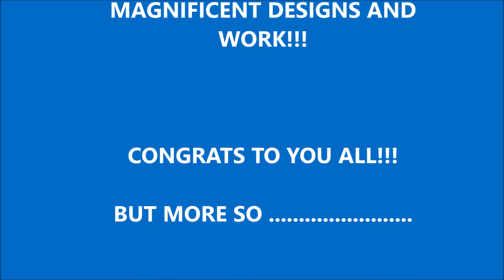Northern Highlands - Honors Architectural Drawing Capstone Project Movie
From over 580 pictures taken over the course of the school year this video reflects the work my students did on their capstone project for the Honors Architectural Design course. The course is  year long and they learned an enormous amount of information about residential construction and architecture. They also produced a professional style portfolio of their homes and had to work within a 290K budget to purchase the land and build the home. Their work was reviewed by over a dozen licensed architects, many of whom are alumni of Northern Highlands, at a review night. They did an amazing job!